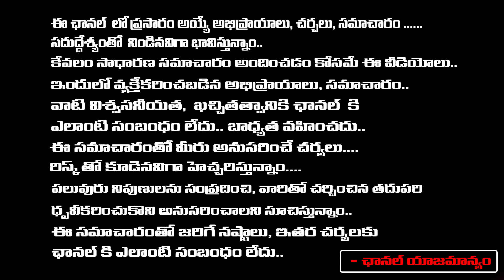సీఎం కాకముందే బాబు పదవి బాధ్యతలు | AP Governor Promise To Chandrababu | CM Jagan | AP Election 2024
సీఎం కాకముందే బాబు పదవి బాధ్యతలు | AP Governor Promise To Chandrababu | CM Jagan | AP Election 2024 | First Telugu